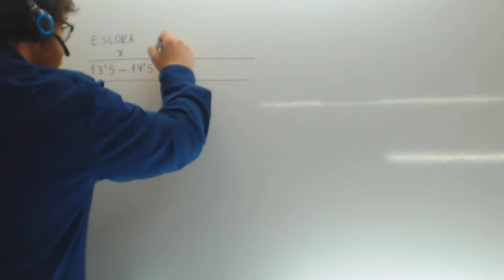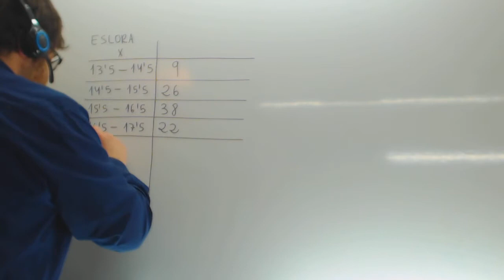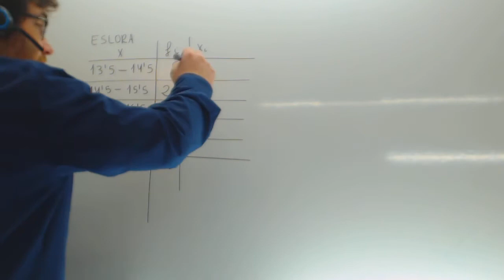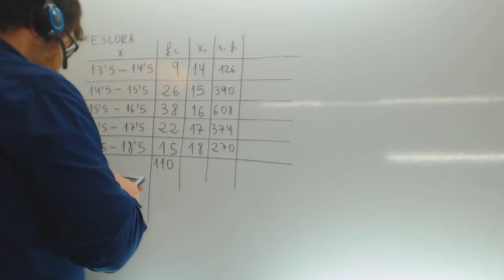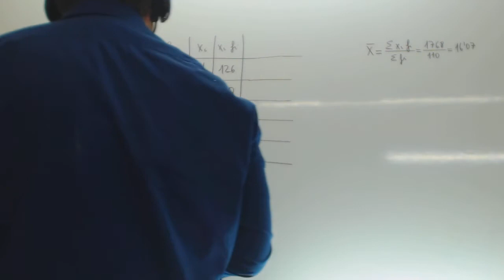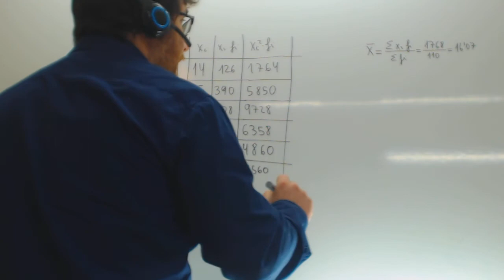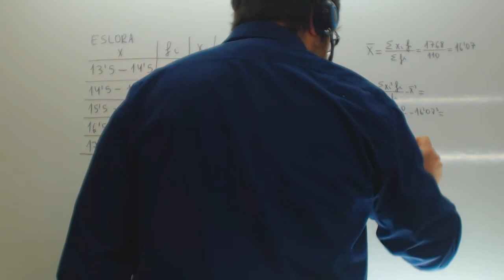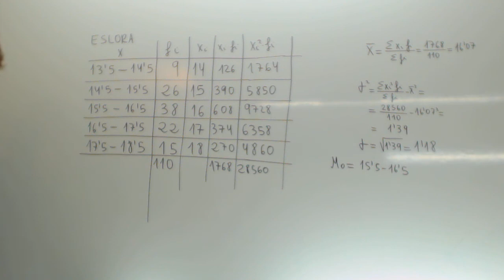Media y desviacion tipica en distribucion continua Matematicas Academia Usero Estepona